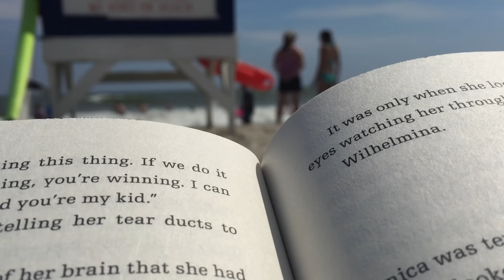Rides on the Boardwalk!! Day 5 - Jersey Shore (8/25/16)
Hi guys!! Here's day 5 of vacation when I went to the beach for the afternoon and then had an AMAZING crepe for dinner! To finish the night on the boardwalk, we went to the rides at Playland's Castaway Cove and had Polish water ice :) So good!!

I am a 15 year old girl who loves to produce YouTube videos!! Then, Everyday Molly came about for my extra videos!! You'll see vlogs, challenges, holiday videos, bucket lists, and much more on here :)